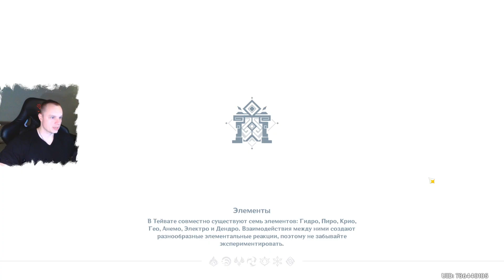Геншин Импакт ➤ Подземелье Конец греха ➤ Как найти и пройти подземелье ➤ Прохождение Genshin Impact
Геншин Импакт ➤ Подземелье Конец греха ➤ Как найти и пройти подземелье ➤ Прохождение игры Genshin Impact

В этом видео:
    Где находится Конец греха на карте
        Как открыть данж Конец греха
    Враги в Конец греха
    Рекомендуемые персонажи для прохождения Конец греха
        Лучшие команды
    Как пройти Конец греха
    Артефакты и другие награды
Награды
Видеопрохождение миссии